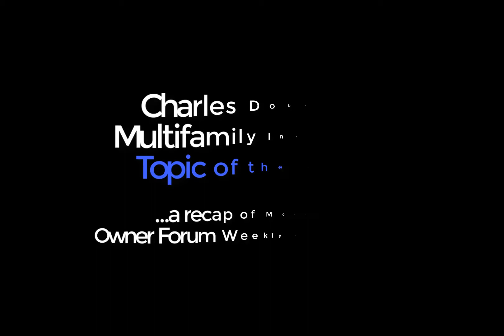How to Structure Debt Financing on Cash Flow Analyzer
Charles had his students send him over property packages of deals that they are currently working on. Charles chose one and analyzed it live during his weekly Owner Forum Coaching Call. This Vlog gives a summary of his tips for analyzing a deal. Here's one: Never, never, never share your analysis of a deal with the broker!

to learn more about Charles Dobens' OWNER FORUM program and other training courses.